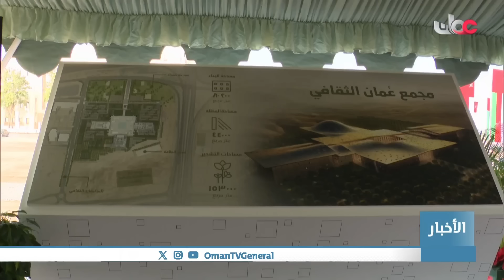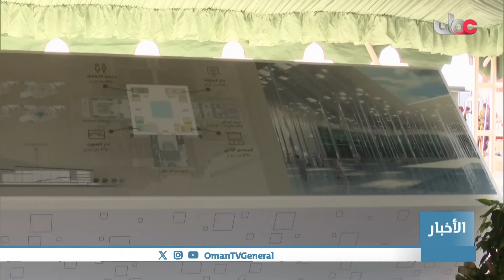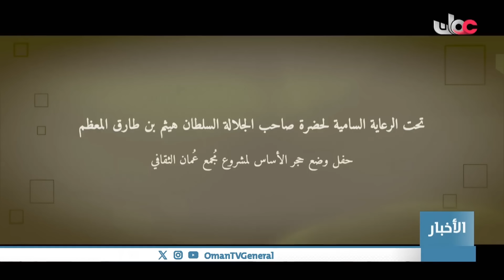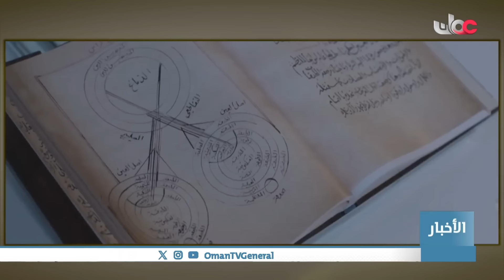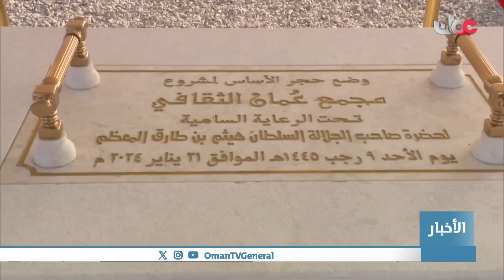جلالةُ السُّلطان المعظّم يشمل برعايته السامية الاحتفال بوضع حجر الأساس لمشروع مجمع_عُمان_الثقافي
جلالةُ السُّلطان المعظّم حفظه الله ورعاه يشمل برعايته السامية الاحتفال بوضع حجر الأساس لمشروع مجمع_عُمان_الثقافي بمحافظة مسقط.